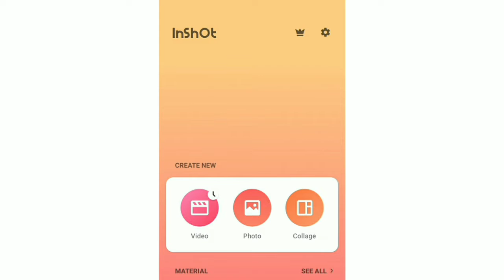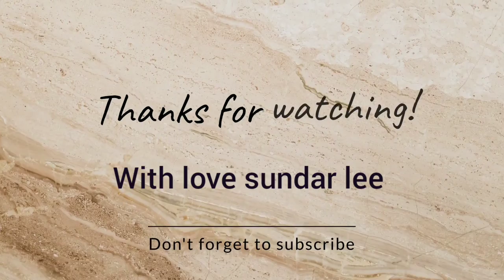3 step to Remove Background in video